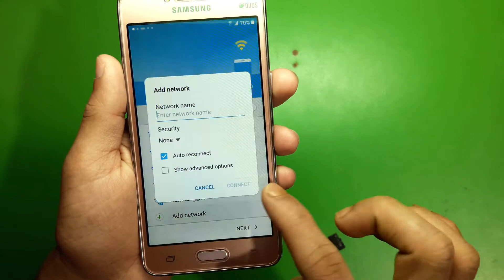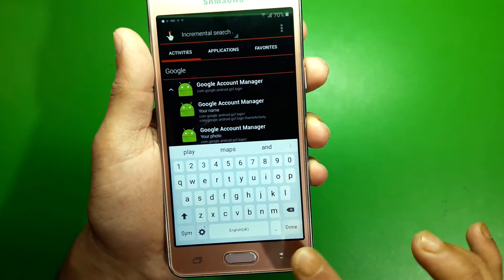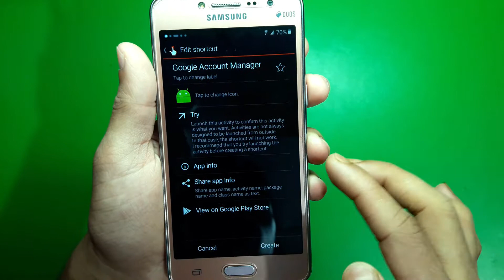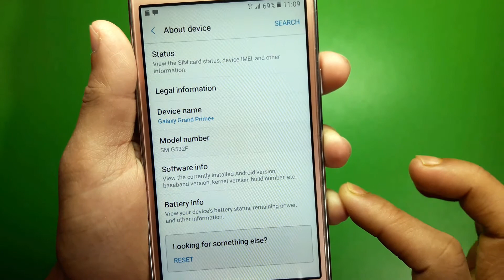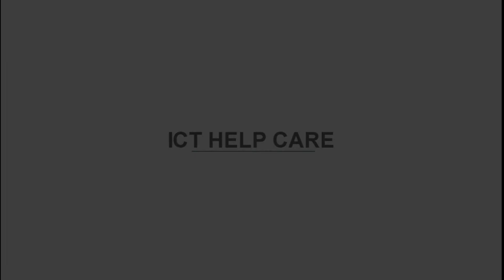Grand Prime Plus (FRP) Bypass Remove Google Account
How To Bypass Google Account Verification On Samsung Galaxy Grand Prime Plus (SM-G532F)

In this video tutorial I will show you how to delete/remove Factory Reset Protection (FRP) on all Samsung Galaxy (Android 5.1.1 and 6.0). Use this method . if you get the message:"This device was reset. To continue, sign in with a Google Account that was previously synced on this device.